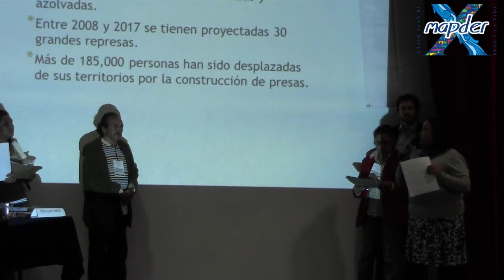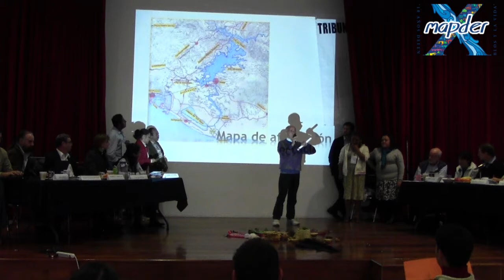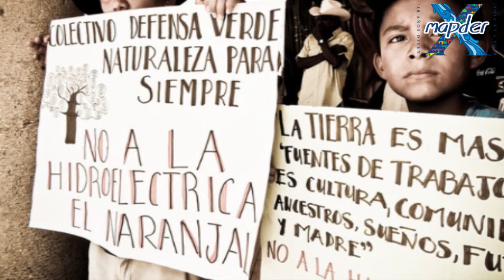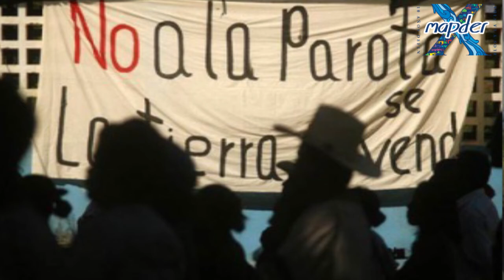MAPDER TPP AUDIENCIA devastacion ambiental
Video sobre la presentación de los casos del Movimiento de Afcetados por Presas y en defensa de los ríos MAPDER que incluye la lucha de varias comunidades en el país por la defensa de su territorio y loas ríos ante megaproyectos insustentables.